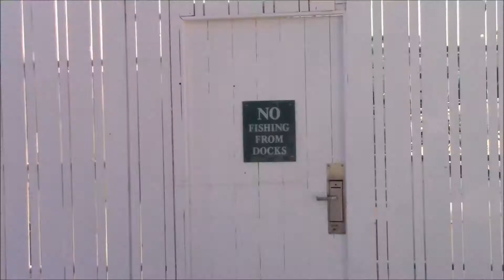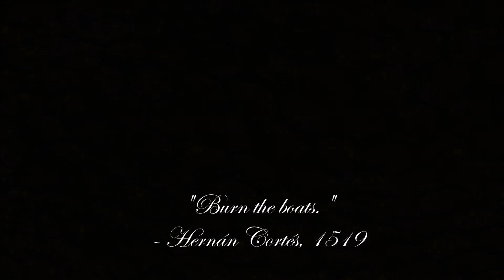Baseball Lip Sync - I'm On a Boat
Celebration of Excellence 2017